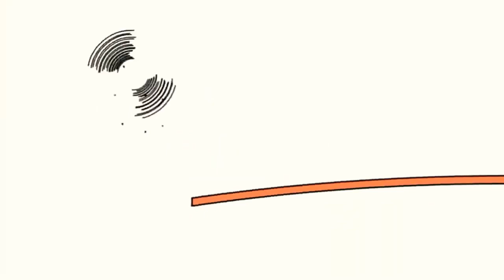10 листопада 2021 р.(5)